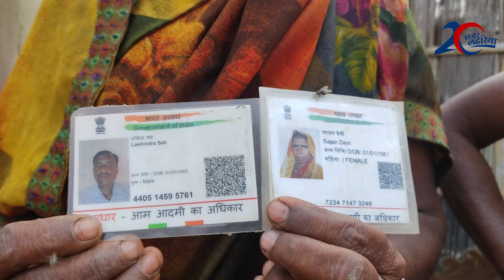शिवहर: बुढ़ापे में बच्चे नहीं हो रहे सहारा - वृद्धजन | KhabarLahariya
बिहार के शिवहर, जिला प्रखण्ड- तरियानी, पंचायत बेलहिया, गांव खाजेपुर वार्ड नंबर तेरह यहां के तीस बच्चे ऐसे हैं जो आंगनबाड़ी केंद्र के लाभ से वंचित रह गए हैं। यहां के लोगों का कहना है कि उनकी उम्र आधार कार्ड के आधार पर साठ-सत्तर वर्ष है लेकिन अभी तक उनको वृद्धा पेंशन का लाभ नहीं मिल रहा है। जबकि दो-तीन बार पंचायत से लेकर ब्लाक तक फ़ार्म भरकर भी जमा कर चुके हैं।

यहाँ के ग्रामीण काफी गुस्से में हैं। उनका कहना है कि सरकार झूठ-मूठ के वृद्धा पेंशन योजना चलाये हुए हैं। पात्र व्यक्ति होते हुए भी लाभ नहीं दिया जा रहा है।

 रामभरोस राय पंचायत सेवक ने बताया कि जो पात्र व्यक्ति हैं वह पंचायत भवन में आकर अपना कागजात जमा करें, वृद्धा पेंशन का लाभ दिया जाएगा।